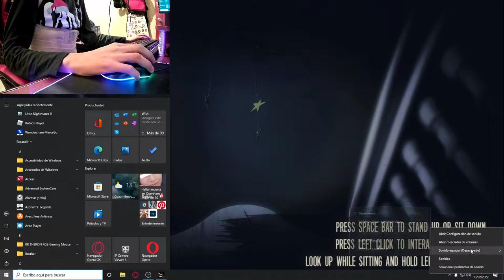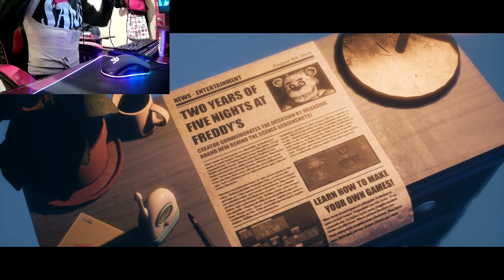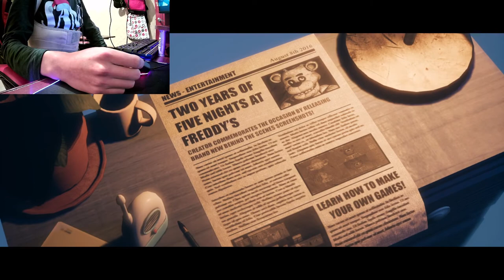The Joy Of Creation puerta 1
perdonen nose por que razon se escuchaba cortado el audio ;-; .-.